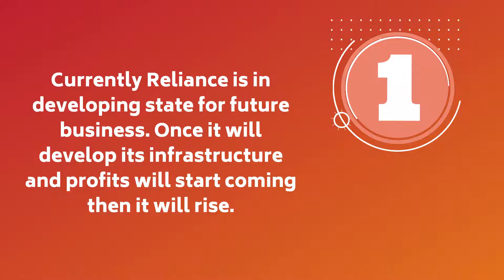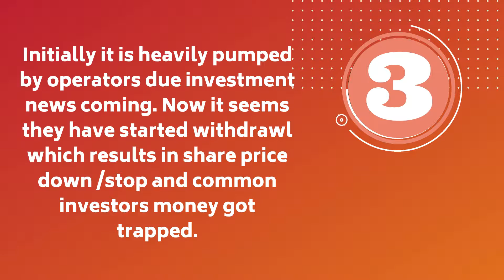WHY RELIANCE SHARE PRICE NOT GOING UP?